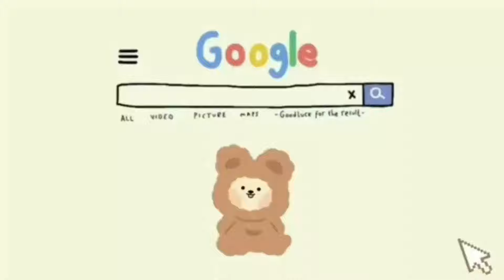🌴Tiny Modern Beach House in NEW Sandbox Island update!🌧Casa de Playa Speed Build Roblox Adopt Me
Encerio me encanto esta actualizacion si quieren mas decoraciones de este tipo delen mucho apoyo
Musica
 0:00 - Ikson - anywhere
 3:22 - Electric - Jane Y The Boys
 6:32 - Strike, Jane Y The Boys
 8:51 - Feels like a dream emilee
11:42 - Peachy
14:16 - Mellow
16:56 - Miss You By Middle Child
19:55 - First date but its so relaxing
32:28 - home by lukrembo
35:03 - fcj w. chevyall night
38:55 - fcj - w - alys - colt - no - one - else
Informacion
las miniaturas las hago en picsartdf
le doy creditos a Emilee y Jane Y The Boyz por utilizar su canciones